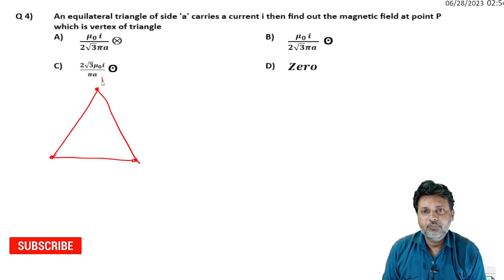4 Moving Charge and Magnetism Level 1 Test 1 by Siddiqui Sir